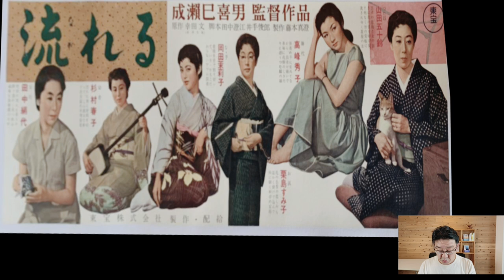成瀬巳喜男監督【流れる】こんな映画！芸者置き屋を舞台に超豪華キャストの群像劇です 1956年製作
成瀬巳喜男監督【流れる】面白い映画です！
芸者置き屋を舞台に超豪華美人女優たちのの群像劇です
1956年製作　成瀬巳喜男　高峰秀子　山田五十鈴　田中絹代

映画や本のレビューチャンネルです。
「生きる力」をもらえる映画や本を探して、おしゃべりをしています。
村上稔　著書
・ひとびとの精神史第8巻・9巻（共著・岩波書店）
・歩く民主主義〜五万軒歩いてわかった元気の作り方（緑風出版）
・買い物難民対策で田舎を残す（岩波書店）
・希望を捨てない市民政治（緑風書店）
・買い物難民を救え！移動スーパーとくし丸の挑戦（緑風出版）
・民主主義を直感するために（哲学者・國分功一郎氏との対談収録　晶文社）　他

　（株）Tサポート代表取締役社長
　沖縄国際大学特別研究員
・1966年徳島市生まれ
・京都産業大学外国語学科（映画研究部）
・京都映画撮影所
・リクルート
・徳島市議会議員
・移動スーパーとくし丸創業メンバー

初期の動画では、買い物難民（買い物弱者）問題と、移動スーパーとくし丸について発信しています。
公式ウェブ「買い物難民対策で田舎を残す　村上稔BBC（ブック・ブログ・チャンネル）」

参考・引用
※引用については著作権法第３２条における「引用の目的正当性」を満たしています。